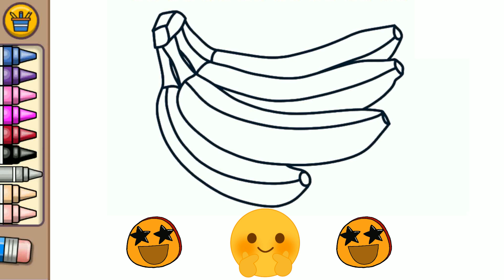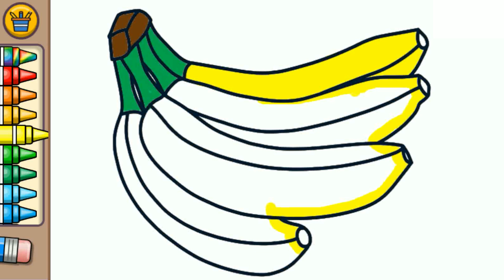Belajar Warna Dengan Bahasa inggris dan Mewarnai Gambar Buah Pisang | Coloring Banana For Children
Mewarnai dan belajar warna dalam bahasa inggris, mudah dipahami dan menambah sedikit peengetahuan anak, sesuai untuk anak umur 3-5 tahun.